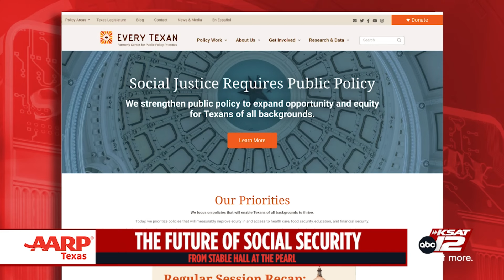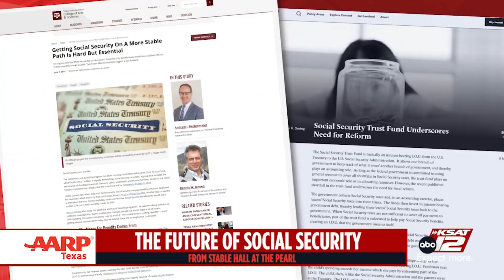KSAT, AARP discussion on protecting Social Security benefits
Learn about the future of Social Security, and some common misconceptions